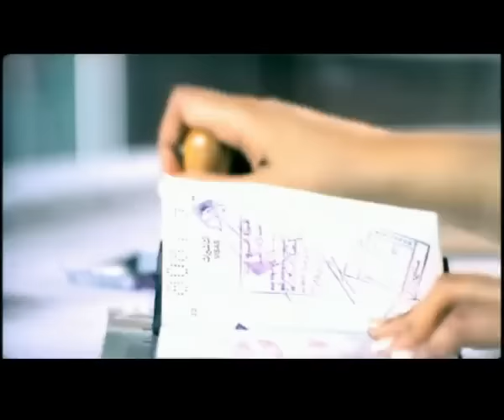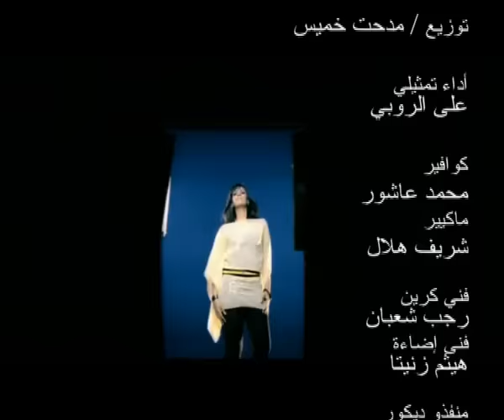رويدا المحروقي ؛ اللي مثلك - Ruwaida Al Mahrouqi ; Elli Methlik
Ruwaida Al Mahrouqi's official Channel on YouTube - قناة الفنانة رويدا المحروقي الرسمية على يوتيوب

‏cats funny funnycats إكسبلور
‏funny video
cats,funny,funnycats إكسبلور,الضحك ‏funny video ‏,cat,cute,foryou,foryoupag,funny video,إكسبلور,الضحك ‏cats funny funnycats إكسبلور
‏funny video
cats,funny,funnycats إكسبلور,الضحك ‏funny video ‏,cat,cute,foryou,foryoupag,funny video,
ضحك,ترند,مقلب,اغاني.حزين,شعر,حفلة